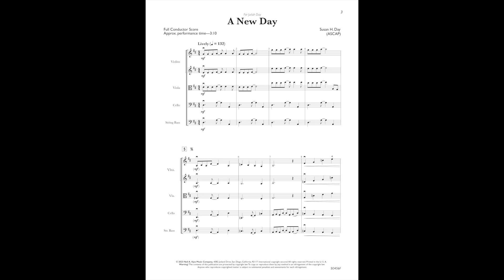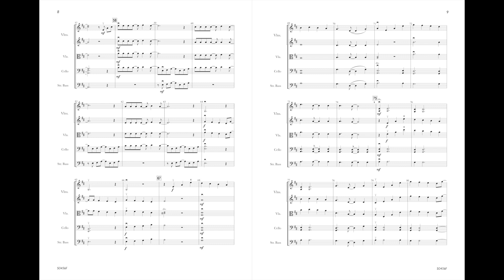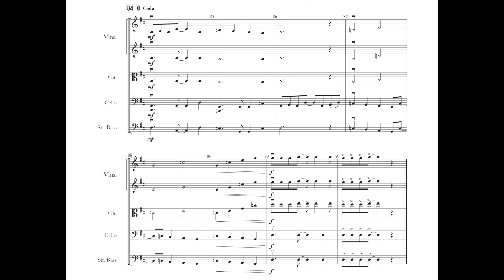A New Day by Susan H. Day SO456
This lively composition celebrates the excitement of a new day, new hopes, new accomplishments. Each new day is a gift and as musicians we can share music with each other. D Major. ABA form.

Duration: 3:10

Product Details:

Level or Grade: 2.5
set: SO458C  - $60.00
score: SO458F - $10.00